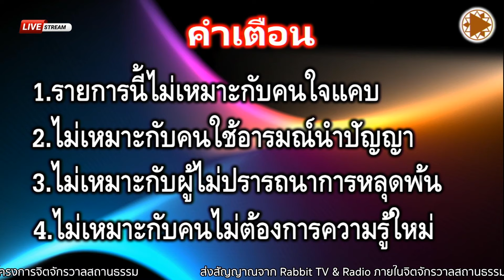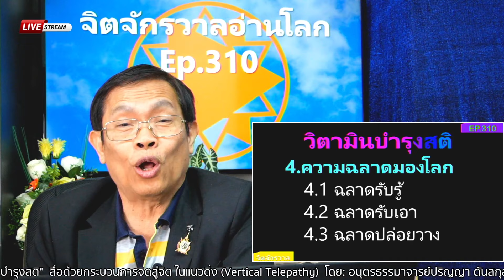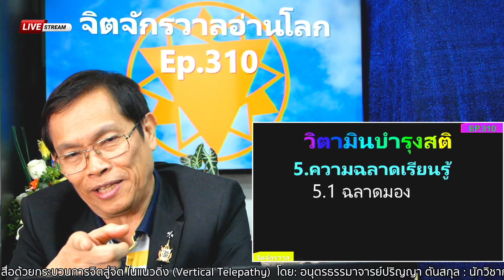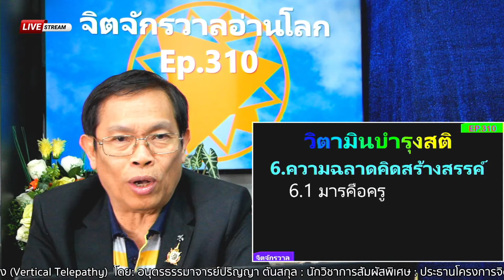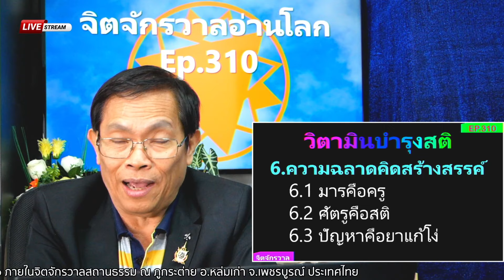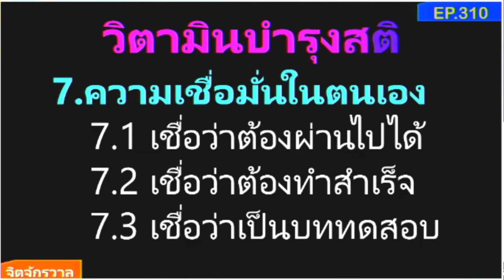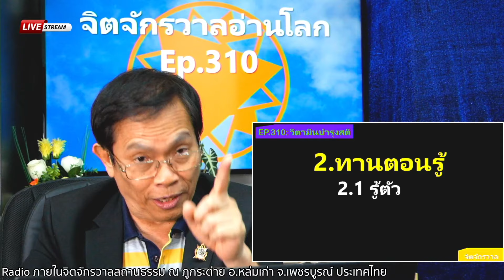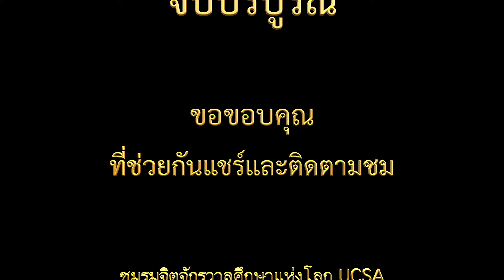Ep.310: (9/9) วิตามินบำรุงสติ